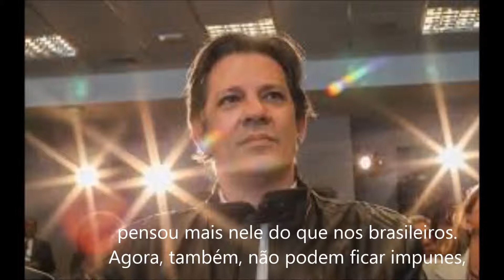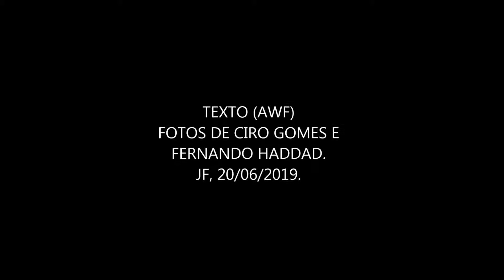AWFMM - CIRO GOMES PERDEU A SUA MAIOR OPORTUNIDADE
TEXTO DE AWF.
FOTOS DE CIRO E HADDAD.
JF, 20/06/2019.